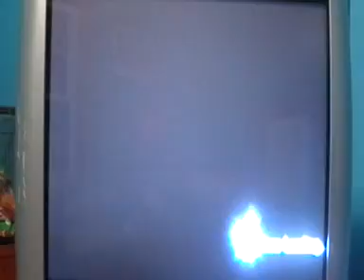Lets Play Eternal Sonata Part 26-Finding Phil and Tuba Boss Battle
Bet you cant wait for next boss eh Mike?  Also this shouldve been up days ago but youtube had a problem hope it works now.